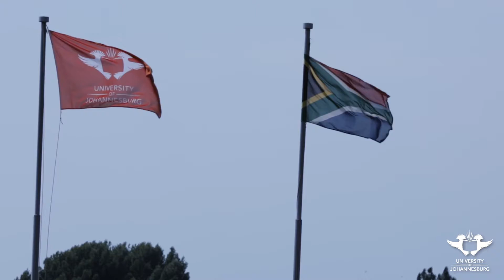2016 UJ Ellen Kuzwayo Council Awards introduction: Prof Roy Marcus, Chairperson, UJ Council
2016 UJ Ellen Kuzwayo Council Awards introduction. Prof Roy Marcus, Chairperson of UJ Council, said that this award recognises outstanding contributions beyond the confines of teaching and research. “These individuals promoted the well-being of the higher education sector and society over an extended period of time,” he observed.